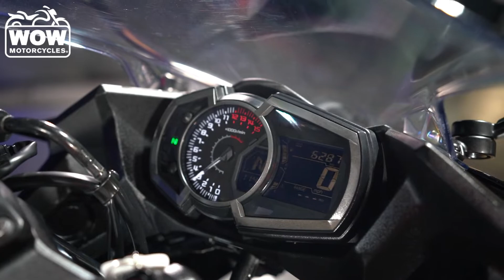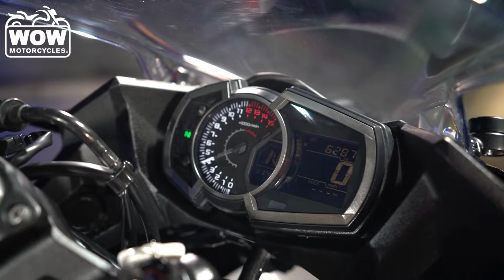2018 Kawasaki Ninja 400